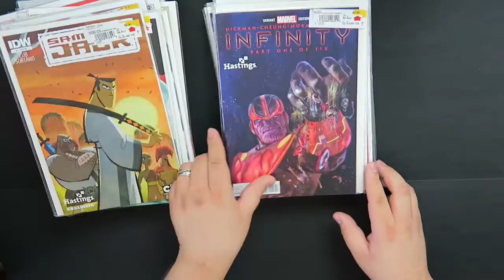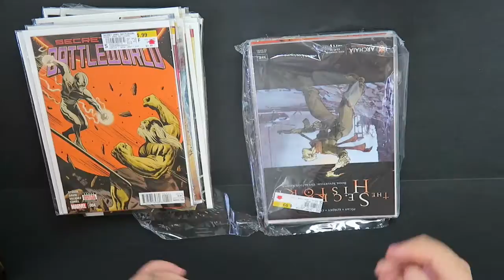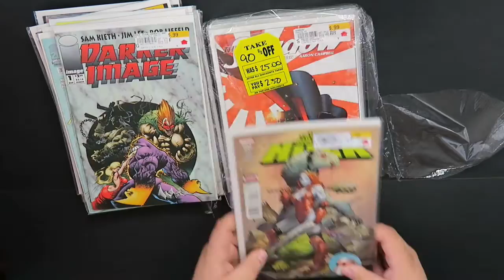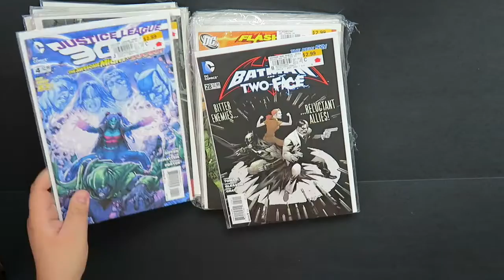Hastings Store Closing Haul Video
Hastings Entertainment store is closing down, and they are having enormous sales. I stopped by this past weekend and here is my haul! I picked up a lot of stuff and got it at a great price!